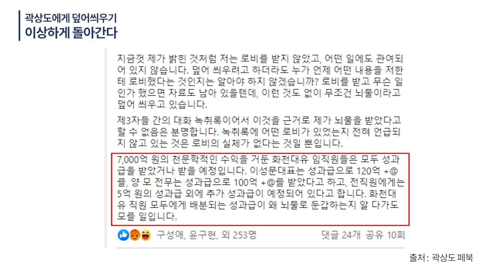어쨰 일이 좀 이상하게 돌아간다 / 갑가지 곽상도 게이트로 바꾸어 버리려는듯 / 당사자는 강력하게 반발 / 친정부 검찰이란데가 그런 전력이 풍부한 곳 [공병호TV]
Bitcoin : 3MTW849AkP2ftLeSK2teZHMmzLu7Z83s9U